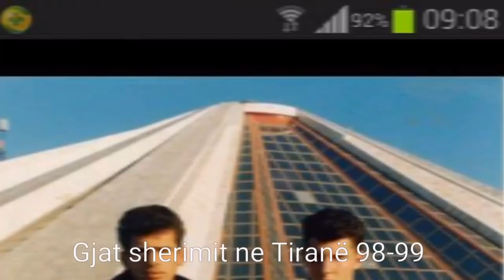Pashtrik me 14.12.1998